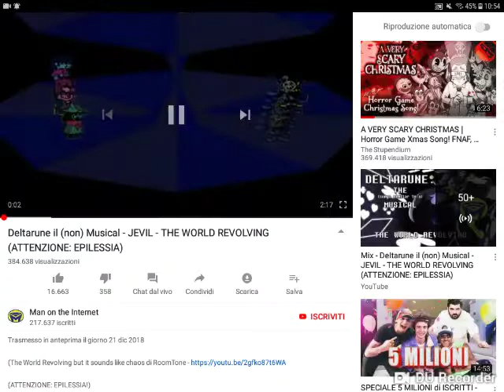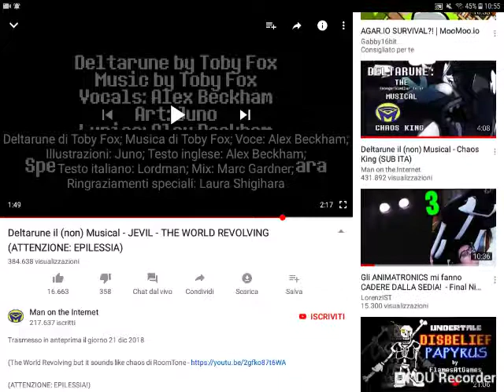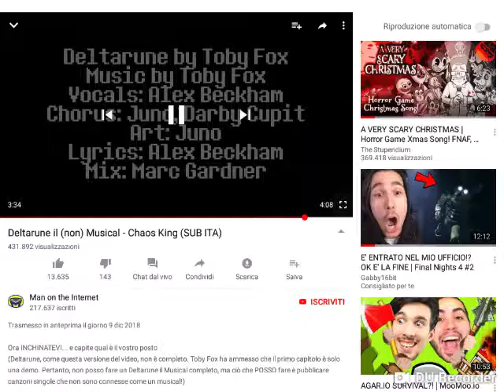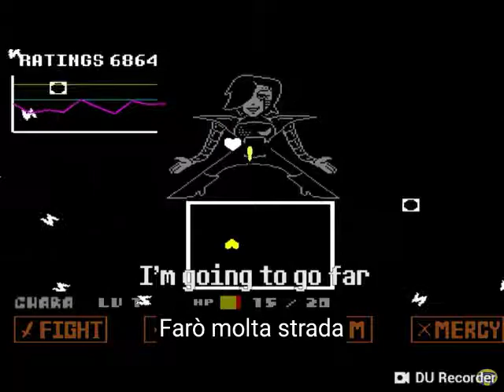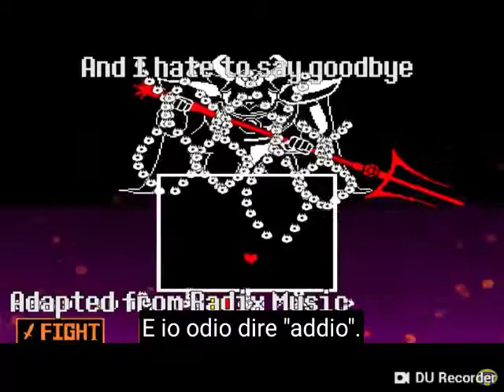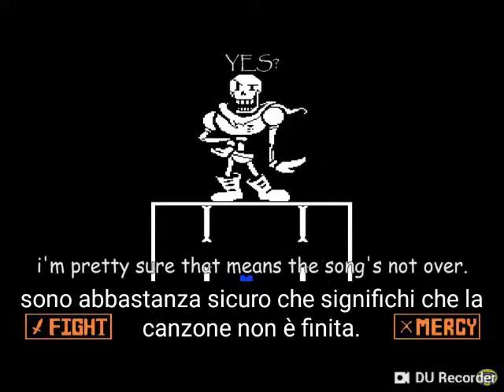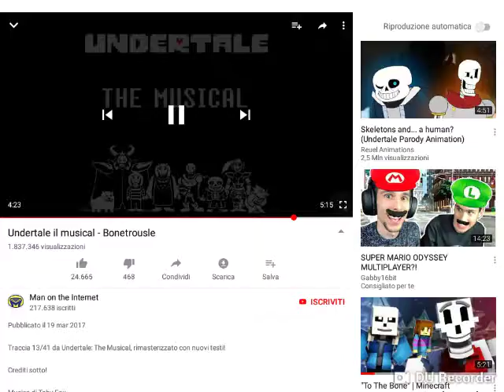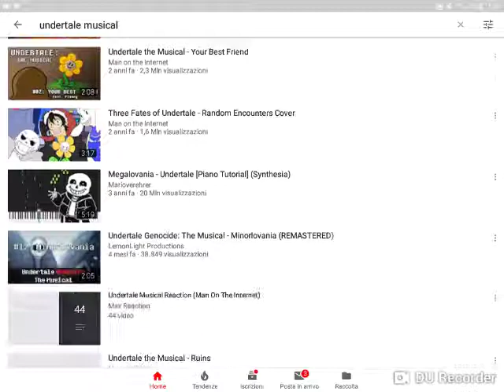i musical di undertale